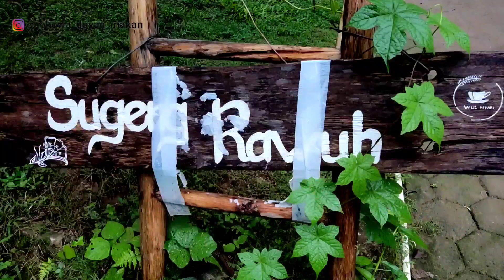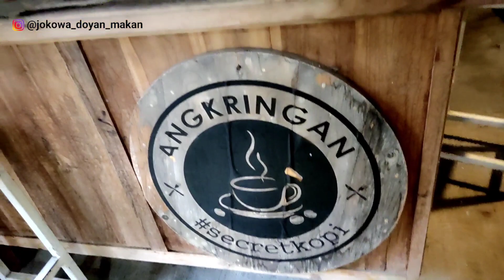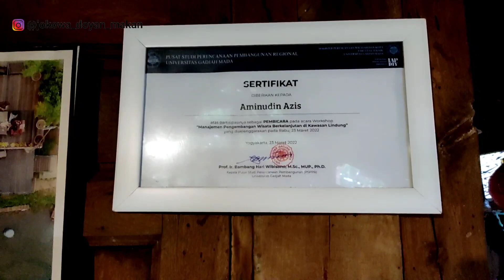Wisata Jogja Terbaru : Wulenpari Gunungkidul Jogjakarta | Hidden Paradise at Jogjakarta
Wisata Jogja Terbaru : Wulenpari Gunungkidul Jogjakarta | Hidden Paradise at Jogja

Bagi kalian pecinta wisata anti mainstream wajib kesini gaes, kita reviewkan lengkap untuk kalian.